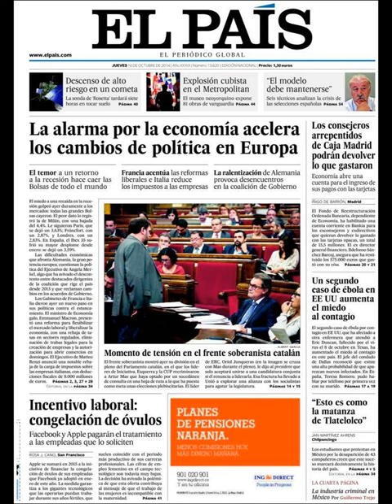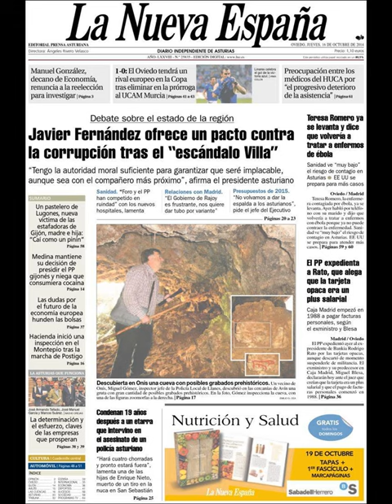Noticias 16 Octubre de 2014 Principales Portadas Noticias Diarios Periódicos en España Spain News